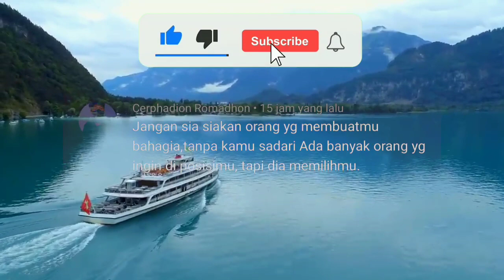DJ Spirit Lead Me Slow Full Bass Remix Tik Tok | Dj Slow Beat 2021 Jedag Jedug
Judul        : DJ Spirit Lead Me Slow Full Bass Remix Tik Tok | Dj Slow Beat 2021 Jedag Jedug

❗❗(Wajib Gunakan Headset 🎧 🎧) ❗❗

- Share sebanyak banyaknya ke temen-temen kalian dan sosmed kalian!